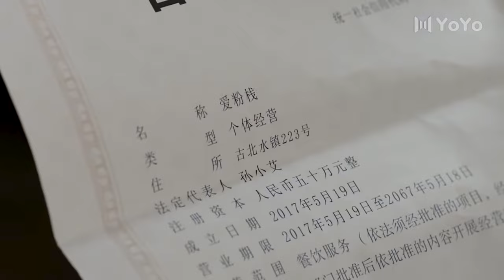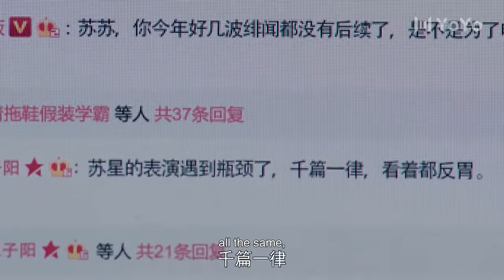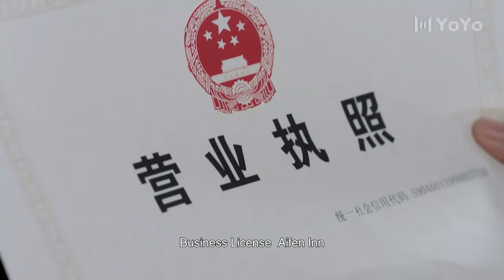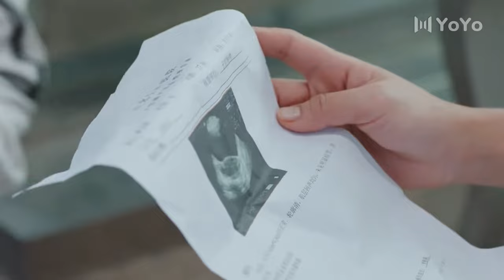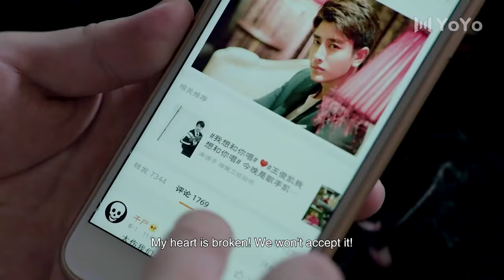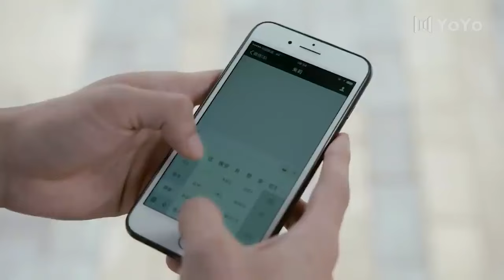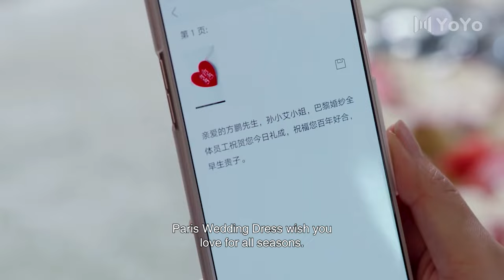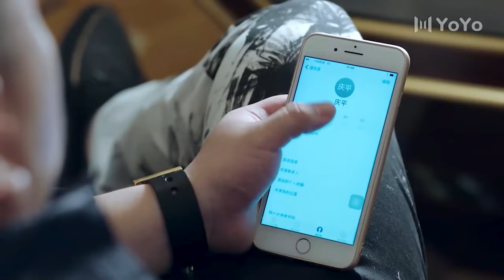💕【愛情電影】未婚夫出軌，灰姑娘轉身被大明星瘋狂追求💕Chinese Television Dramas丨賈乃亮丨陳意涵丨都市丨偶像丨愛情丨中國電視劇